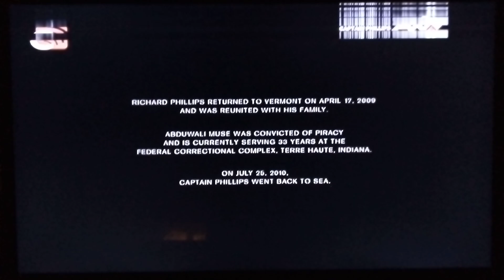Captain Phillips - End Credits (TV Version, AXN Asia airing) [24-AUGUST-2024]